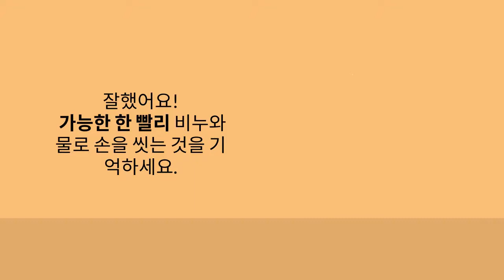BRST 안전 팁: 핸드 세정제 사용 방법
오늘의 행동 팁은 초등학생들을 위한 손 세정제 사용법에 관한 것입니다.